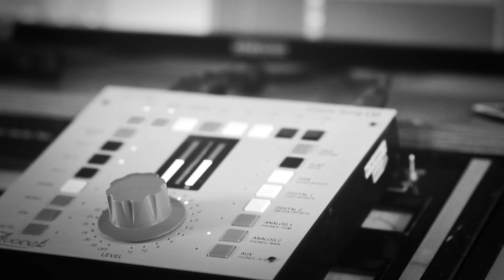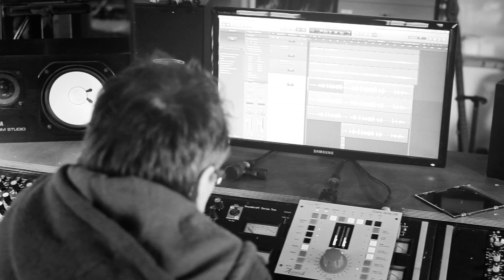Hanna Meyerholz - The Only Link (Official Video)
Aufgenommen in der Mühle der Freundschaft.

vocals/guitar Hanna Meyerholz
guitar Phil on Sofa
percussion Christian Lennerz

Lyrics:

Verse
You thought that we would make it,
You always said that love deserves it all,
I'll prove to you you're wrong,
This can't be fixed, tomorrow I'll be gone.

But it's not about love at all,
This time it's not about love at all.

Chorus
Beside you it's hard to find,
The way that's supposed to be mine,
It will be a blessing in disguise,
For you, for me.
You will keep your head up
From now on we'll both be better,
And I'll try to prove that black is white.

Verse
So much that we've attained,
Eventhough I have to leave the one-way-train,
Oh baby, I cannot hide,
The many hills I'll never climb

If I stay with you.
That's why I have to turn my back on you.

How come you don't see that love's the only link,
We both should go for more than that or don't you think?